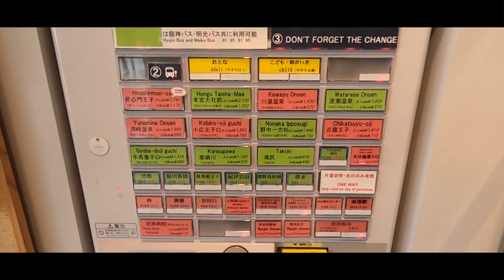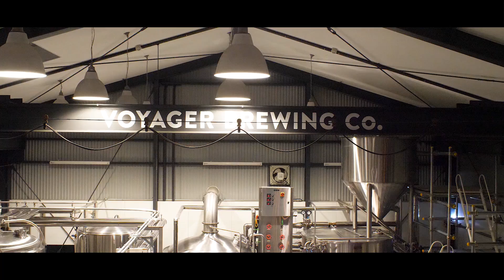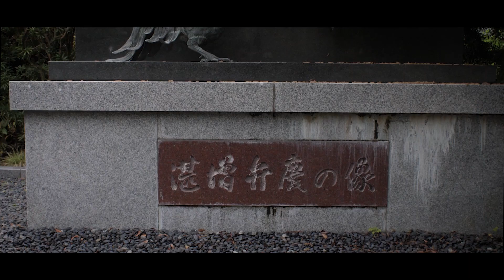Tanabe City, Japan: Wakayama's gateway to great experience and the Kumano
Tanabe City in Wakayama Prefecture, western Japan, is known as the gateway to the Kumano Kodo -- pilgrimage routes that cut through the Kii Peninsula.  The city of Tanabe though has plenty to offer in and of itself.

Hemmed in by coast and mountains the experiences, culture, and food on offer in Tanabe are very much a shaped by the city's location.  From the laidback beach vibes and beautiful sunsets of Ogigahama to the rugged mountain kilns that produce the city's celebrated binchotan charcoal the variety is as interesting as it is extreme.  In between can be found original and delicious cuisine, ancient shrines, a history of martial arts, great nightlife and plenty more making the city a great place to explore for a few days.

Thanks to some savvy planning by locals and organizations in the city, exploring Tanabe is made smooth and easy (but no less fun) with easy-to-use public transport, bicycle rental, booking services and plenty of support available to visitors.